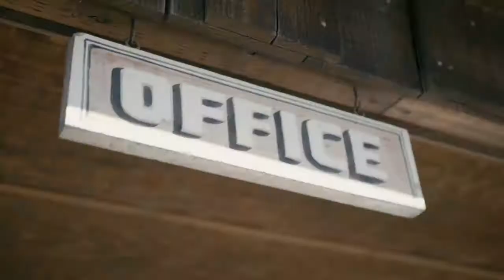The new 2018 Volvo VNX.